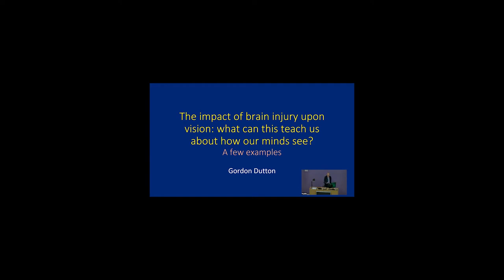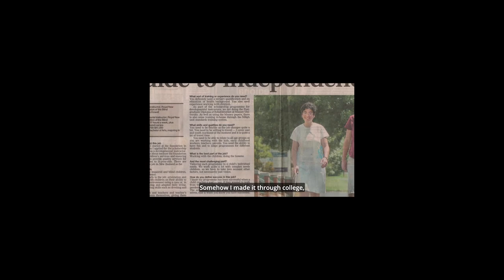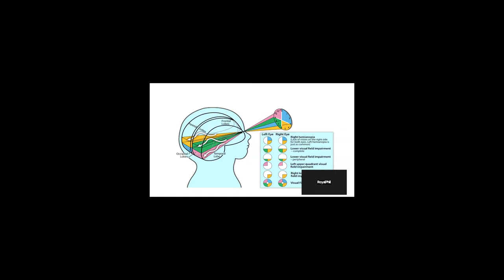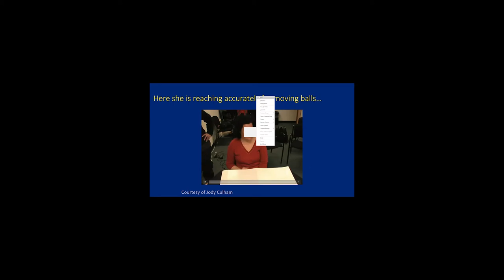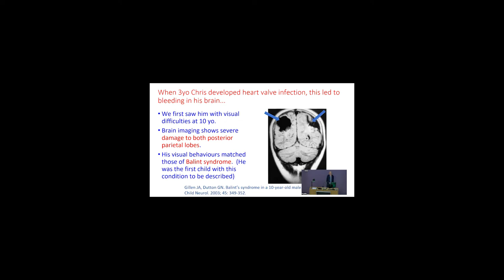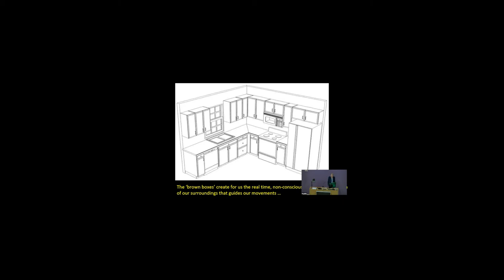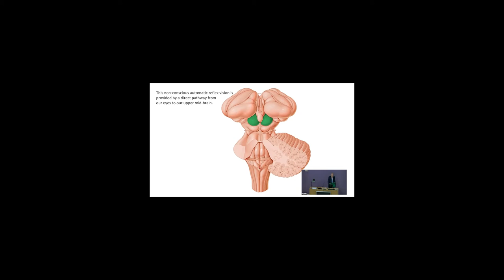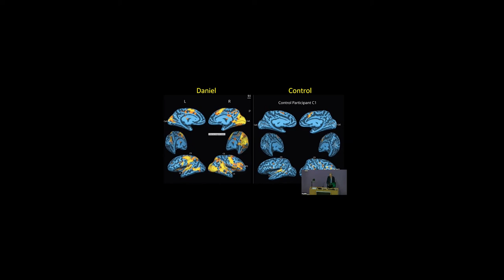The impact of brain injury on vision: what does this teach us about how our minds see? Prof G Dutton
12 October 2022
Professor Gordon Dutton
Professor of Visual Science, Glasgow Caledonian University

Professor Gordon Dutton was a Consultant Ophthalmologist in Glasgow for 25 years, initially as a Senior Lecturer,  then later as a paediatric ophthalmologist.  During this time, visual impairment resulting from brain injury became increasingly common, leading to his contributing to a series of clinical publications concerning this topic.

Our vision is created in our minds, and contributes fundamentally to our freedom of movement, search, recognition, and imagination.  Vision is so much a part of our everyday lives that we hardly give it a thought, but when brain injury or anomaly disturbs vision, the resulting unique patterns of visual experience can provide us with insights into its miraculous complexity. The remarkable stories of some of those affected, provide us with glimpses into the nature of human vision and will provide the basis for this talk.